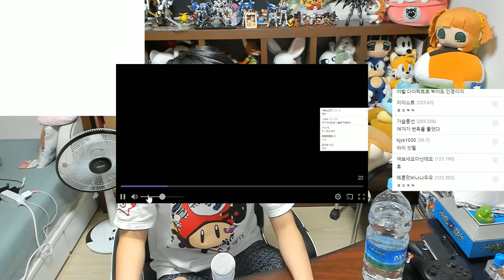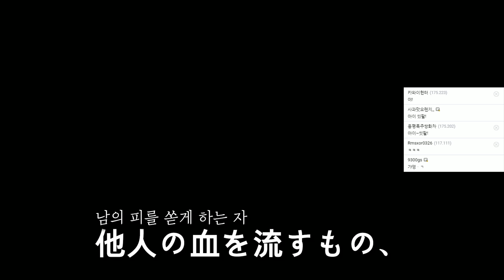또 하나의 흑역사 적립! 총기도문을 굳이 일본어로 읊조린 남자 [라디오 하이라이트]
2020/09/24일자 영상을 편집하였습니다.

편집 중 토할뻔;;

わが筒先はひらめき、

와가 츠츠사키와 히라메키

引き金は審判を下す。

히키가네와 심판오 쿠다스

快く復讐を果たし、

코코로요쿠 후쿠슈오 하타시

怒りは怒りで報う

이카리와 이카리데 무쿠우

ああ、神よ。

아아 카미요

私をあなたのそばに置きいれ、

와타시오 아나타노 소바니 오키이레

聖者として受け入れてください。

세이쟈토시테 우케이레테 쿠다사이

他人の血を流すもの、

타닌노 치오 나가스 모노

自分の血も流すべし。

지분노 치모 나가스 베시

それが、神命である。

소레가, 신메이데 아루.